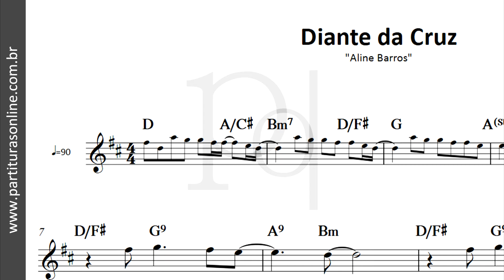Diante da Cruz ♪ Aline Barros | Partitura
Atualizações Diárias..